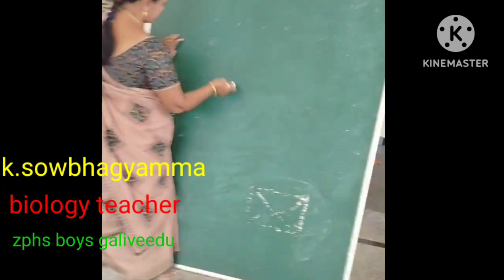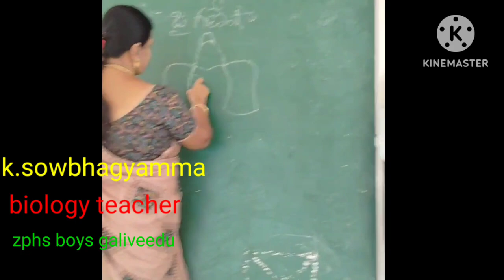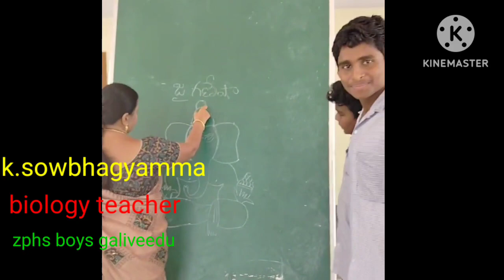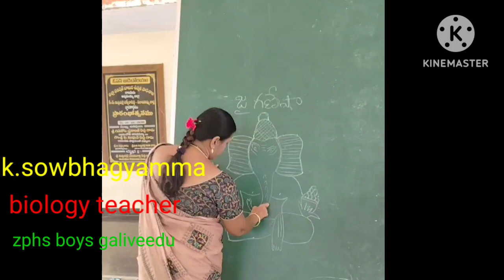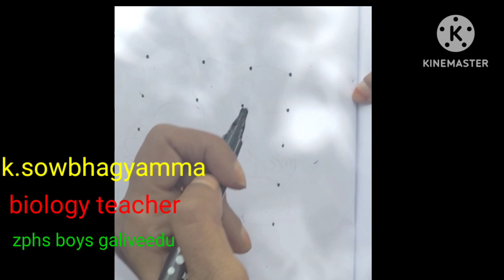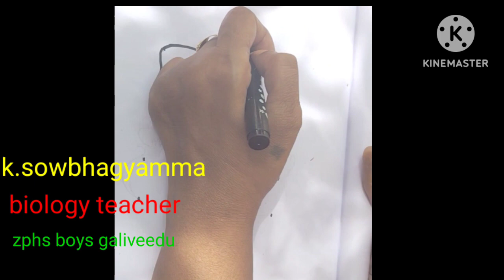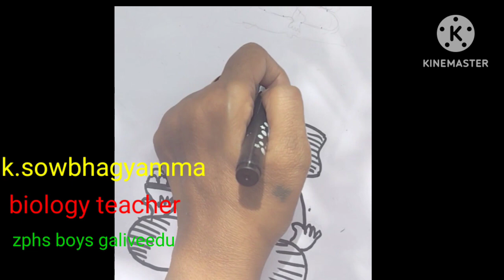my participation in Vinayaka chavithi drawing